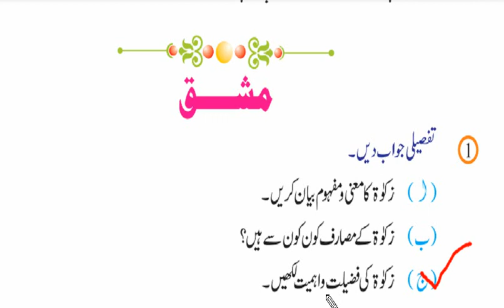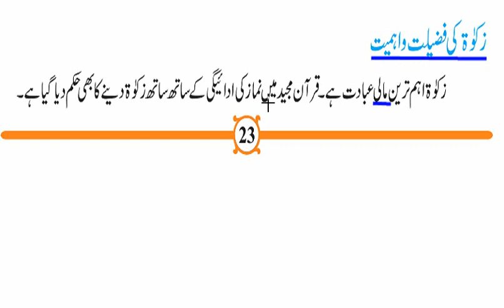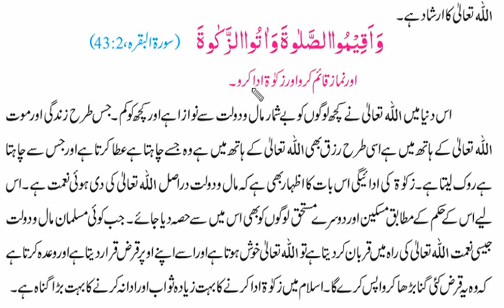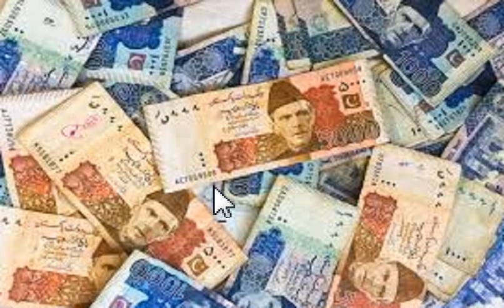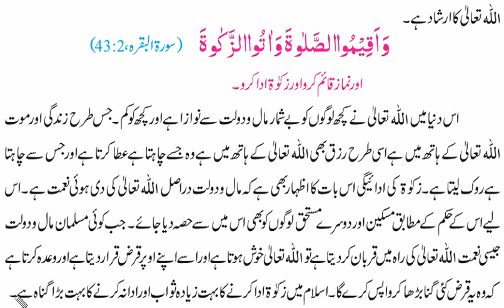ISL 7 Zakat Ex Q 3